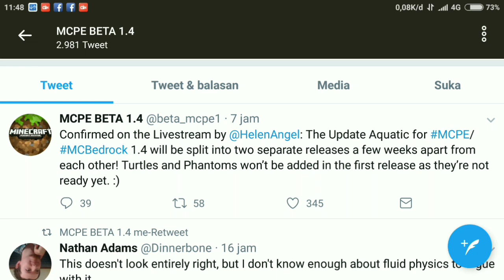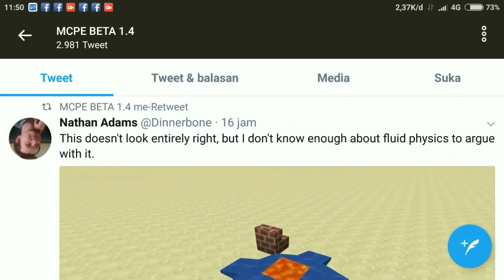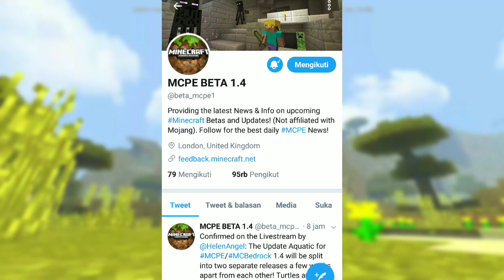INFO UPDATE MCPE V 1.4 - KAPAN ADA KURA-KURA ? Minecraft Indonesia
Ya jadi kura2 gak lama lagi akan hadir di mcpe guys ✌️
Ditunggu aja mojang ya. Mngkin next update blm ada dan next updatenya lagi baru ada guys :)

Ditunggu ya info selanjutnya tentang mcpe v 1.4 guys :)

Satu lagi

Jangan lupa Cebok kalau berak :v

Komen juga kalau ada saran ya💬

Handphone⬇
-Xiaomi Redmi Note 4X
RAM : 3GB
MEMORY INTERNAL : 32GB

Aplikasi edit video ⬇
-KINEMASTER PRO
-POWER DIRECTOR

Aplikasi Edit Photo ⬇
-Eraser
-PhotoGird
-Photoshop Touch

ID LINE ➡ rafligamers21

BABAY...